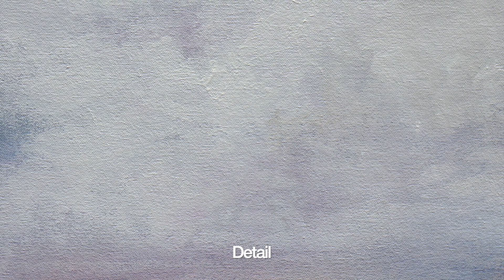"Take Comfort" an impressionist painting in the making Demo #253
SUPPLIERS:
Some of my favorite Golden Paints - Look for Sales/Promotions!
Dick Blick Art Materials - once on the site you can find other colors
AMAZON Click on:
Liquitex Gloss Medium
Liquitex Acrylic Paint Link is to one color but all are available
Golden Acrylic Paint Link is to one color but all are available

Light Box/ photo studio
Flat wide brushes (Plaid)
Striper Brush
Pinstriper Brush
Mop Paint Brush
Palette Knives

Hot Knife for cutting foam
Constant Heat Roller Sealer
Packing Tape
Glass Cutter
T Square - large
4 mil Plastic Sheeting
D Rings
Hanging Wire- we use #5
SOME FAVORITE COLORS:
Titanium White
Titan Buff
Quinacridone Magenta
Alizarin Crimson
Yellow Ochre
Ultramarine Blue
Viridian Green Hue
Hansa Yellow Medium
Cerulean Blue, Chromium
Dioxazine Purple
Cadmium Red Medium Hue
Napthol Red Light
Cadmium Yellow Medium Hue
Cobalt Blue
Quinacridone Burnt Orange
Naples Yellow
Vat Orange
Van Dyke Brown
Ultramarine Violet